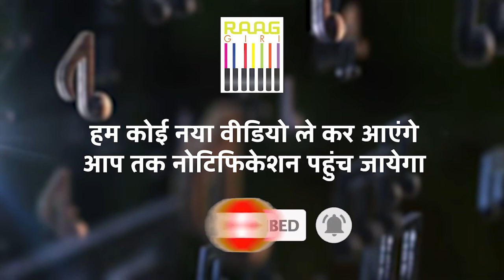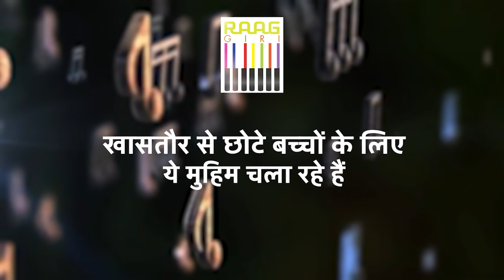Ustad Ahmad and Ustad Mohammad Hussain से सुनिए दर्द भरे Ghazals | Hum Tumko Bhool Na Paenge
Experience the soulful renditions of pain and longing as Ustad Ahmad and Ustad Mohammad Hussain perform heart-touching Ghazals, including the iconic "Hum Tumko Bhool Na Paenge." Let their melodious voices and profound lyrics take you on an emotional journey through the world of Ghazals. Don't miss this unforgettable musical experience!